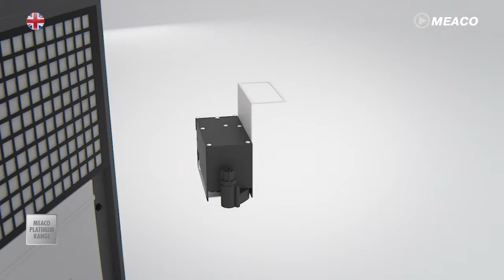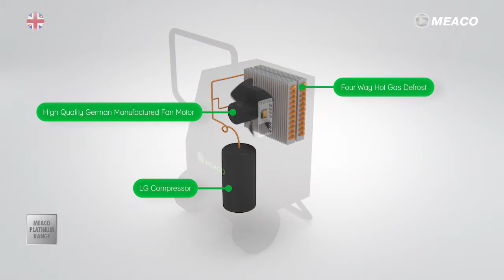Meaco 38lm Platinum Range Building Dryer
Premium build and design building dryer for commercial and hire applications where quality is the prime consideration.  Available with optional pump and humidistat to increase flexibility.